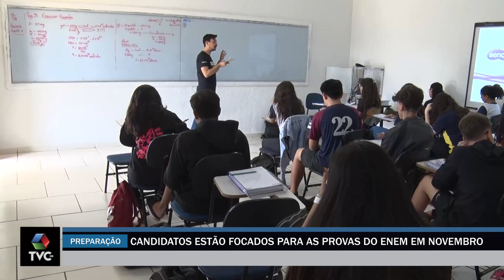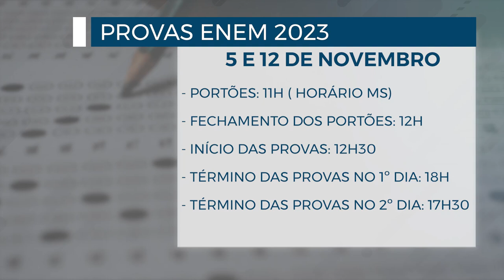Candidatos estão focados para as provas do Enem em novembro